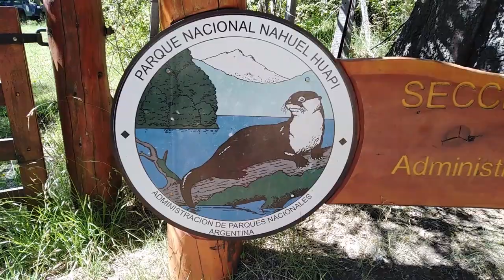Trekking Playa Muñoz - Bariloche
Sendero hacia playamuñoz partiendo desde Villa Los coihues en bariloche